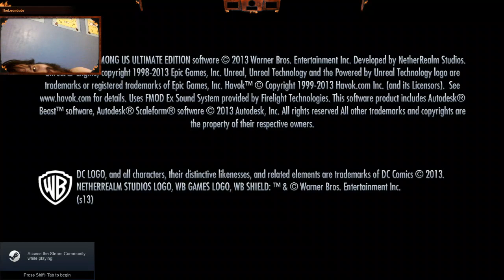GET OVER HERE SO I CAN IMPALE YOU WITH MY SPEAR!!!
I have no idea when I recorded this and what I was drinking. What I do know was that I was drunk.